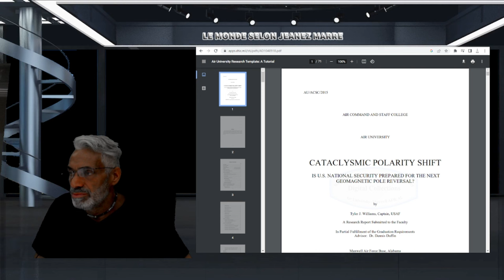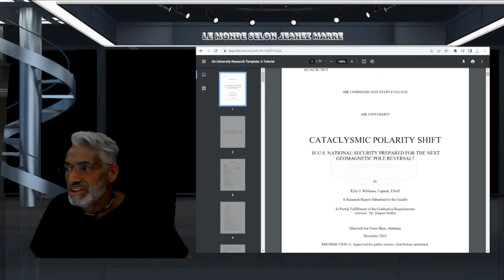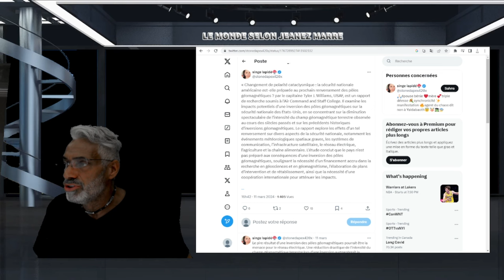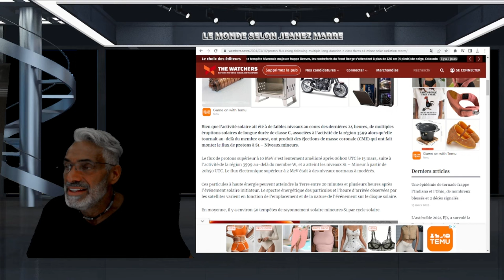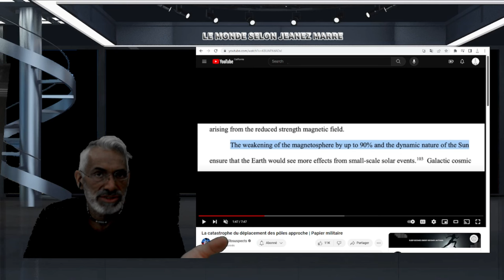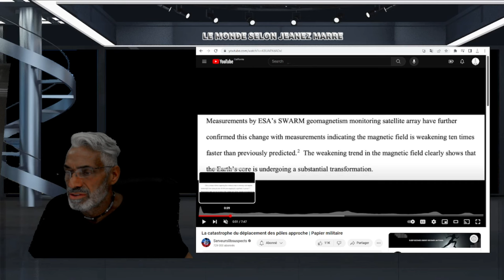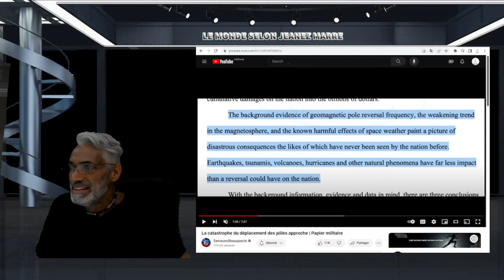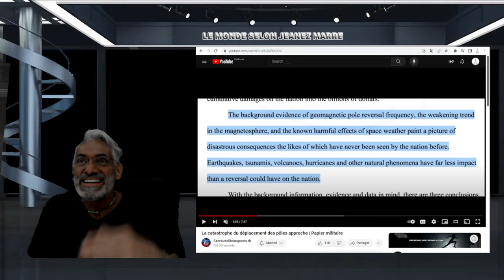OH LALA; TU PEUX PAS IMAGINEZ CE QUI NOUS ATT.. les gouvernements le savent...